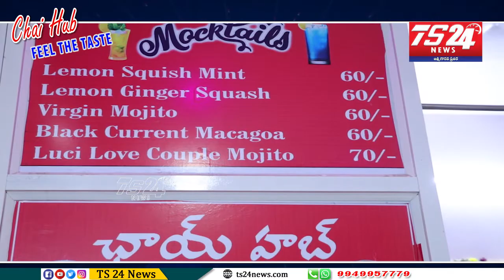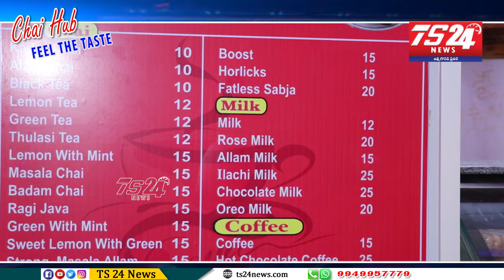Chai Hub |chaihub Siddipet | TS24 News